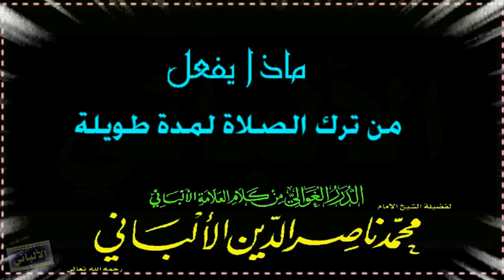الشيخ الالباني ماذا يفعل من ترك الصلاة لمدة طويلة